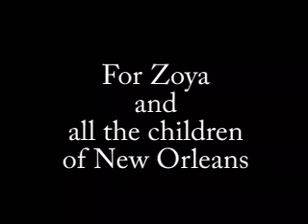Defending the Mardi Gras Indians